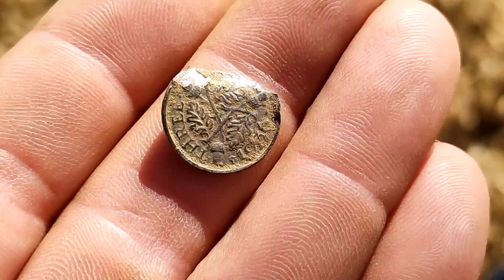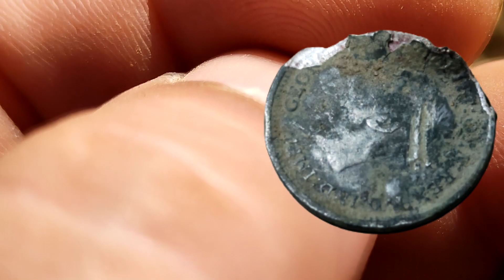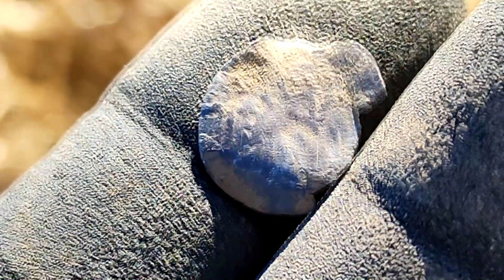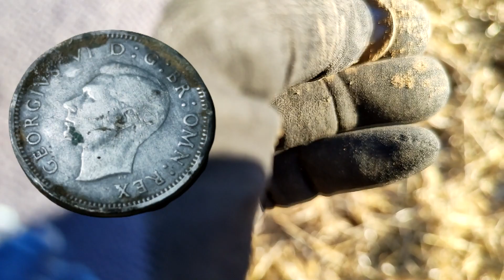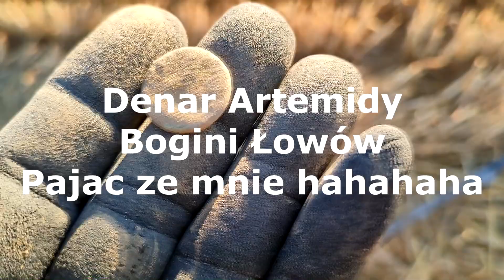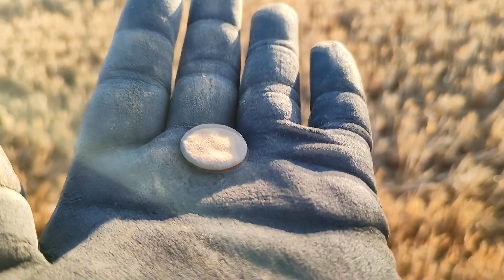Jedno kopanie trzy srebra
Srebra może nie najwyższych lotów - ale podniesione na ściernisku i znalezione Deusem z cewką eliptyczną HF - Ci którzy wiedzą w czym rzecz - docenią.